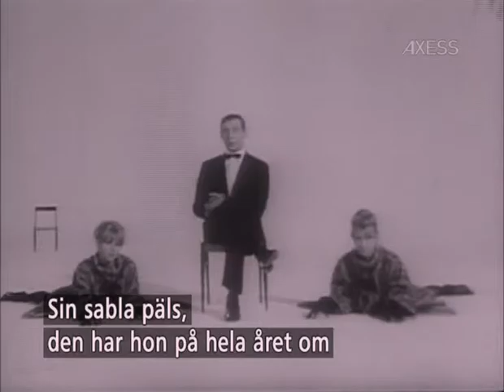La Marie Vison - Yves Montand